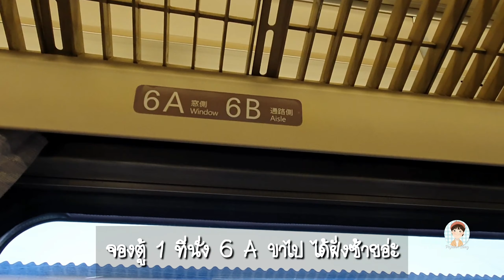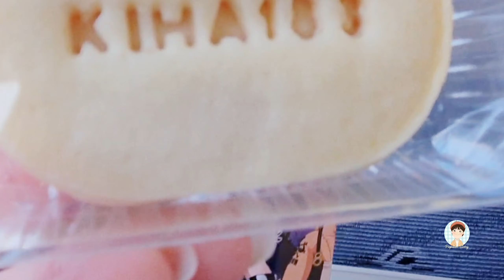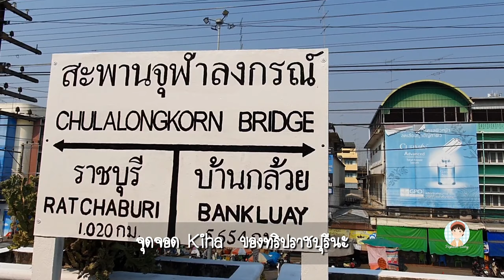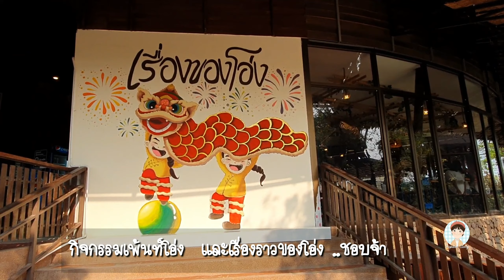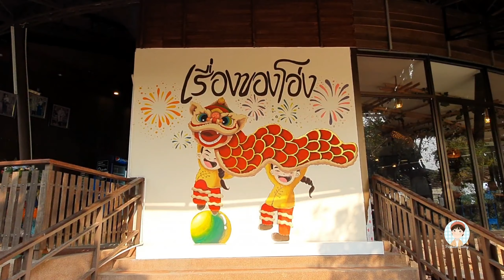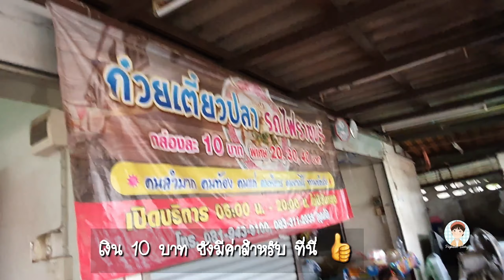รีวิว Kiha 183 เยือนราชบุรี ครั้งแรก เที่ยวเมืองอาร์ต ราชบุรี | 4 มีนาคม 66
Kiha 183 เที่ยวเมืองอาร์ต ราชบุรี
เดินทาง| 4 มีนาคม 66

👉 ค่าแพคเกจ 1,499.-
(อาหาร 3 มื้อ ขนม เครื่องดื่ม
ของที่ระลึก)

ทุกอย่างอธิบายในคลิป
(ไม่มีเสียงบรรยาย )

キハ 183 電車に乗り、ラーチャブリーのアート シティーで下車します。

パッケージ料金 1,499.-
(3食、軽食、飲み物お土産）

すべてがクリップで説明されています。(オーディオコメンタリーはありません)ビューを失う）